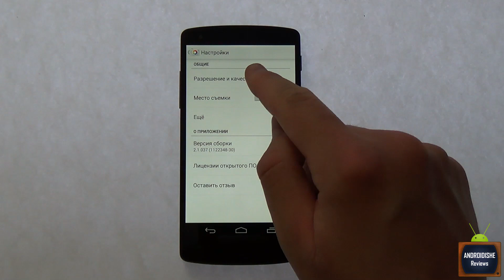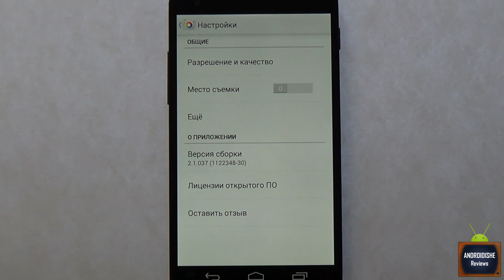Обзор приложения Google Камера для Android